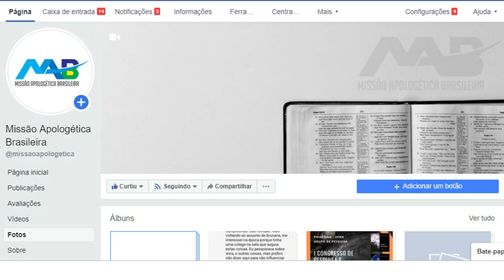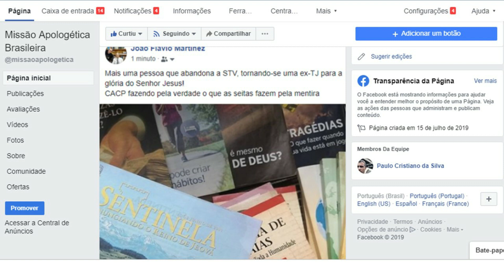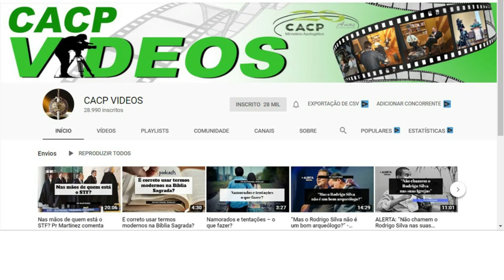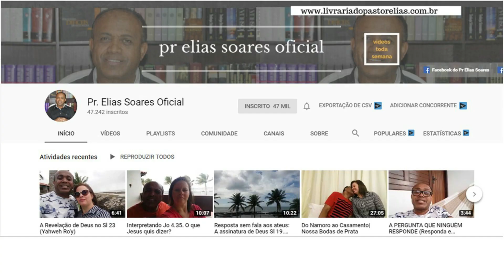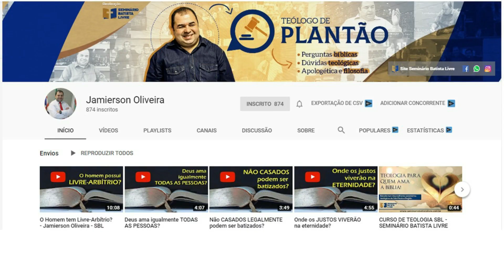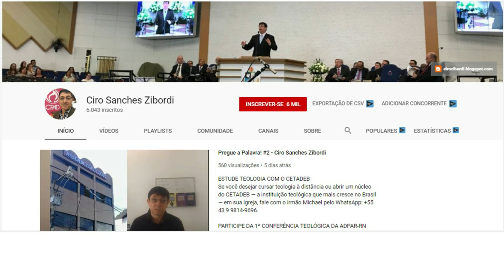MAB - Você Conhece ? Imagine vários canais apologéticos juntos em um só lugar.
Você conhece a MAB: Missão Apologética Brasileira? Imagine se diversos canais de apologética juntassem em um só trabalho evangelístico? O que é, quem participa e qual o objetivo desse trabalho você irá encontrar nesse vídeo, além da apresentação de diversos canais apologéticos de excelente conteúdo.

★ LINKS MENCIONADOS:

▶ Link desse vídeo aqui:
▶ MAB NO FACEBOOK